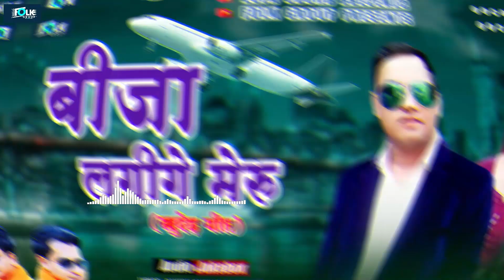New Garhwali Khuded Song// BIJA LAGIGE MERU (बीजा लगीगे मेरु)// Rakesh Panwar & Priyanka Khatri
Folk Group Presents Garhwali Song
*बीजा लगीगे मेरु* (खुदेड़ गीत)
Lyrics- Rakesh Panwar (Lokgayak)
Singer- Rakesh Panwar & Priyanka Khatri
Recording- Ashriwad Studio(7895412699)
*आश्रीवाद स्टूडियो-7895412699 जियालगढ़ न्यू ब्रिज (श्रीनगर गढ़वाल) मलेथा बागवान*
Mixing/Mastring - Praveen Panwar
Editor- Ravi Khandwal
Producer- Rajani Panwar